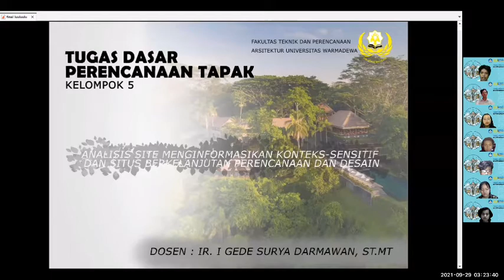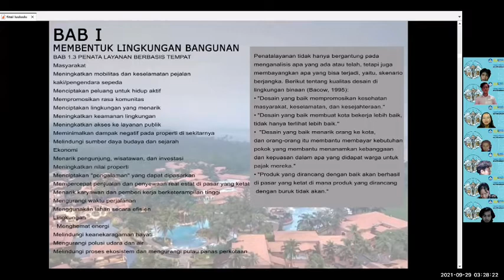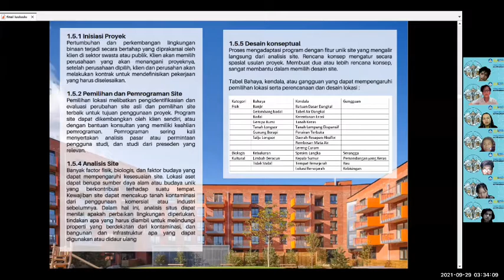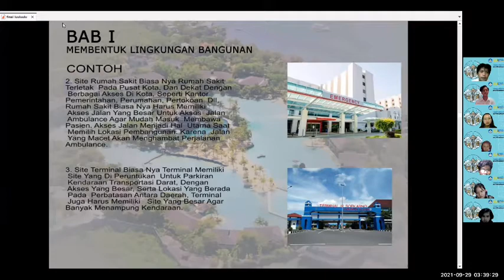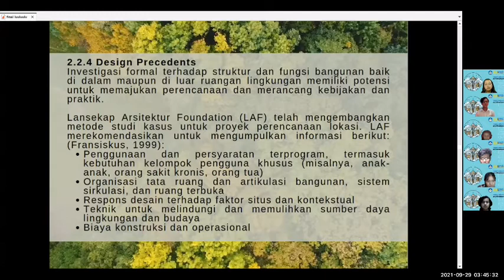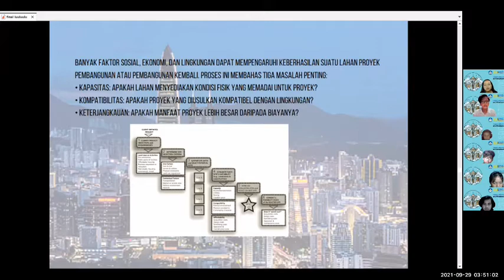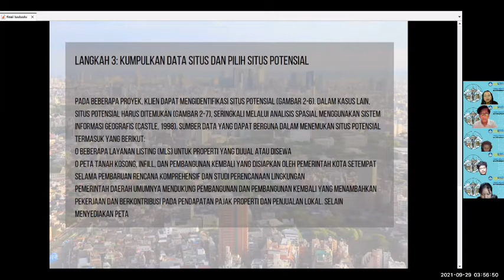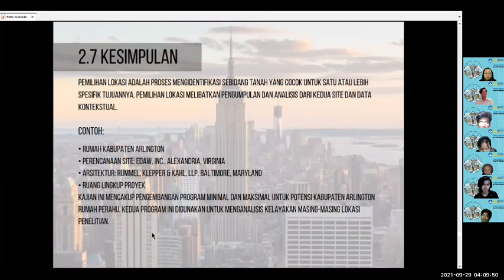REVIEW BAB 1&2 SITE ANALYSIS Informing Contect-Sensitive and Sustainable Site Planning And Design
1-2 KETUT AYU NOHANDRA ASMARADANTI (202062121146)
3-4 NI PUTU DHEA KRISNANDA PUSPA ANJANI (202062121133)
5-6 I WAYAN CIPTA ADIMAHENDRA (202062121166)
7-1 I GUSTI NGURAH MADE MULYA ANDIKA (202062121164)
2-3 I GUSTI NGURAH SURYA ADHYAKSA (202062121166)
4-5  I KADEK GATHAN ANGGA PERMANA (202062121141)
6-7 NENGAH ANOM BERATA PUTRA (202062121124)